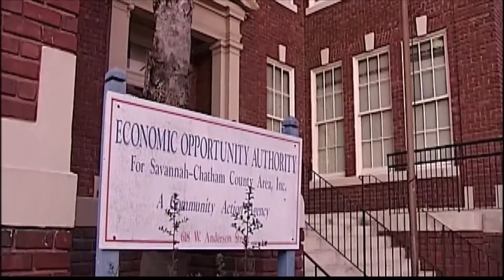John Finney, champion of the 'working poor' dies at 81